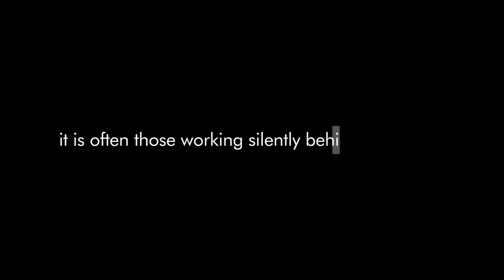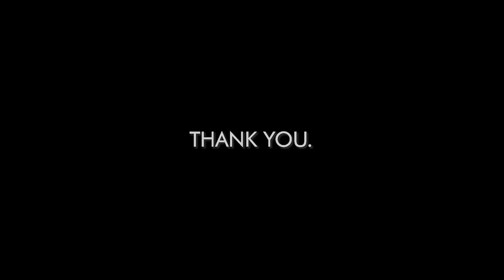PSB Academy’s rendition of Heal the World!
Never lose your hope and belief during any difficult moment. Together with our students, alumni, and staff from Singapore and overseas, we connected via a song “Heal The World” (originally performed by Michael Jackson), a tribute to all the front liners. Today, we not only have fostered a caring learning environment, we wish to tell all that we care.